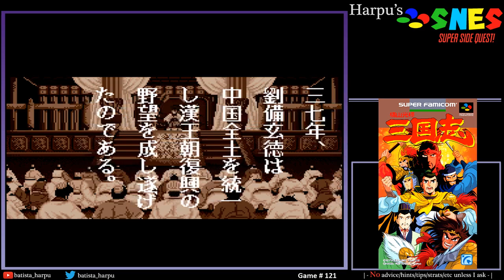SNES Super Side Quest - Game # 121 - Yokoyama Mitsuteru: Sangokushi [4/4]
Once more, we have reached the finale of a war game. Filled with sadness and relief.

So I've said it before. This game is pretty neat and it did try some new ideas out compared to similar titles on the console at the time. Though I feel like some of its systems are rather flawed. Still, it is always a pleasure to get through one of these grand strategy titles.